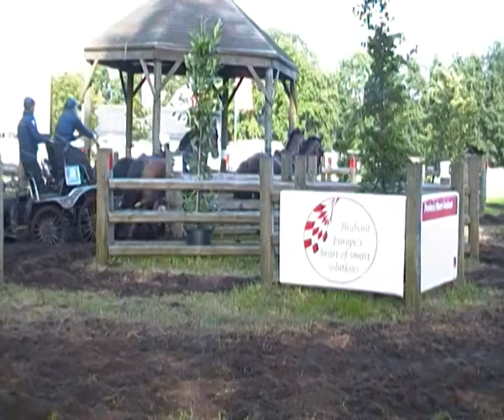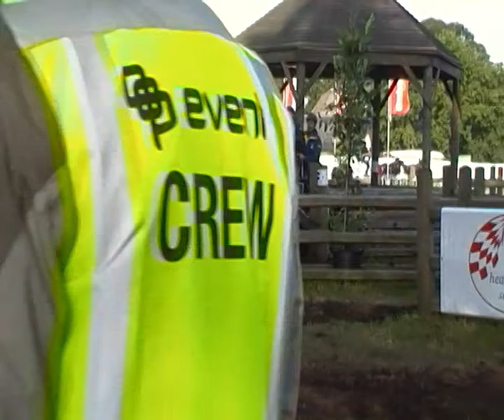Axel Olin Breda 2015